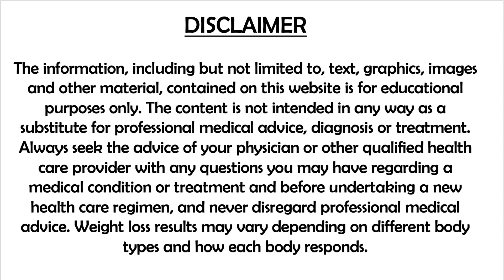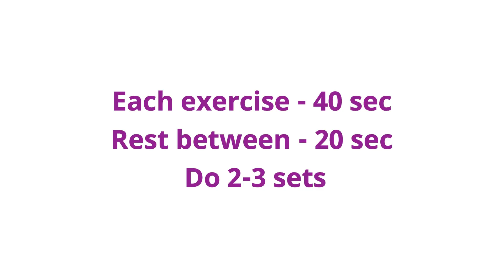5-min FULL BODY WORKOUT FOR WEIGHTLOSS | BUTT, THIGH, BELLY FAT EXERCISES Thoppai Kuraiya BEGINNER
5-min FAT BURNING EXERCISE - 2021 WEIGHTLOSS CHALLENGE

LOSE 10-20kg IN 12-WEEK WEIGHTLOSS CHALLENGE 2021

Welcome to Season -6 - 12-WEEK Intermittent Fasting Weightloss Challenge onestopchallenge. Click here to enter your details and Join this 100% RESULTS Weightloss challenge in Tamil. Change your Life in 2021 and discover a NEW YOU!